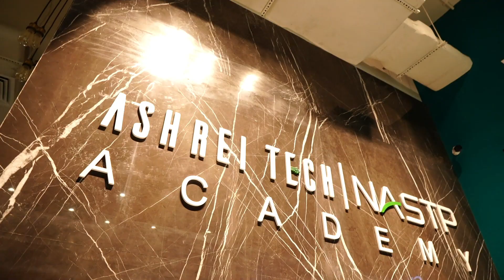Interwood furnishes Ashrei Tech Academy (in NASTP), Karachi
Interwood is proud to have furnished the prestigious AshreiTech Academy at the National Aerospace Science and Technology Park (NASTP). Our state-of-the-art furniture solutions create an inspiring and collaborative environment, supporting the academy’s mission to revolutionize IT education in Pakistan. Discover how Interwood’s innovative designs enhance learning spaces and contribute to a futuristic tech ecosystem.